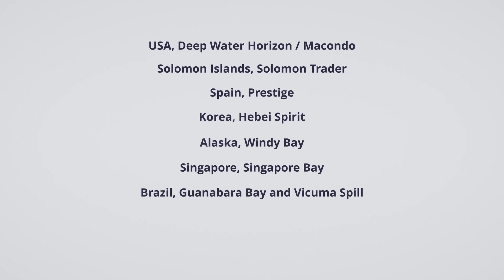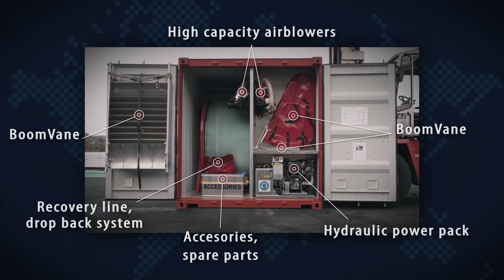Nofi Current Buster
The NOFI Current Buster technology, over the years, has shown a unique ability to collect and concentrate spilled oil, even in waters exposed to currents and at high towing speeds. It has the highest recorded recovery efficiency for any available oil
spill containment system. This compact system can be turned and
towed between oil slicks quickly and easily. It is a plug and play system that requires
no vessel modifications and a minimum of space on deck.